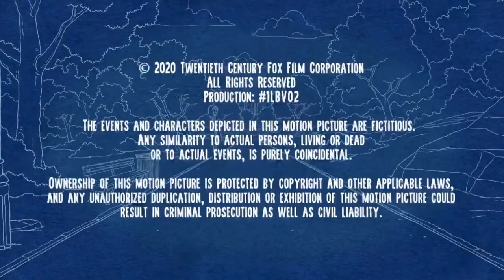Central Park - Do It While We Can (French)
Song from S1E2 of Apple TV+ series Central Park (official French dub)

Please consider signing up for Apple TV+ to stream the full episode, which has been fully dubbed in English, Spanish (Latin America), Spanish (Spain), German, Italian, French (France), French (Canada), Portuguese (Brazil), and Japanese.

Copyright @2019 Twentieth Century Fox Film Corporation